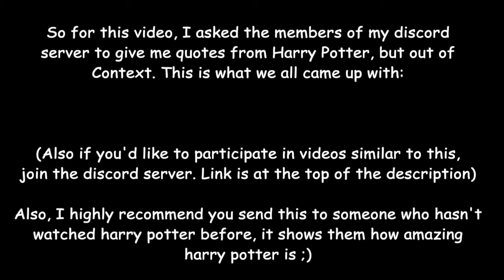Share this with someone u hasn't watched harry potter before | for all potter heads | Manic sid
This will give u a good idea of what HarryPotter is about lol
This is a part of Harry Potter series which include quotes from people in Harry Potter discord